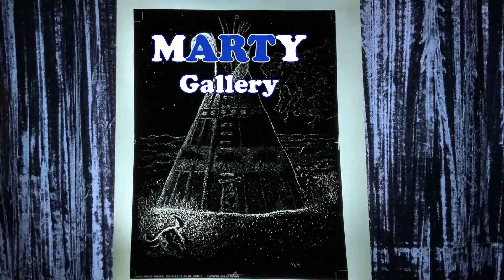Summer Storm Scratch Art at MartinMcCormack.com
Summer storm is an unique piece of art.  Scratch art by Martin Laurence McCormack is created by taking a piece of exposed film and etching into its surface with an Ex-acto blade. The result is a beautiful, sparkling work that allows natural sunlight to come through.